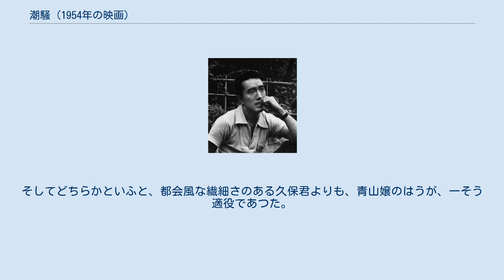潮騒 (1954年の映画)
『潮騒』（しおさい）は、三島由紀夫の小説『潮騒』を原作に谷口千吉が監督した1954年10月20日公開の日本映画。
配給は東宝。
モノクロ、スタンダード。
惹句は、「夢と冒険に生きる十代の裸像を恋で彩る海の抒情詩！」である。
原作者の三島がとても気に入っていた映画作品である。
昭和29年度のキネマ旬報ベストテンでは圏外の第19位で、『どぶ』と同位であった。
 三島由紀夫の小説『潮騒』は複数回映画化されているが、初めて映画化された作品である。
監督としてデビューして以来『ジャコ万と鉄』や『暁の脱走』などのアクション映画で注目を集めていた谷口が、新たな一面を見せた。
公開当時は「性典もの」と呼ばれる過激な青春映画が流行していたが、そのような映画とは異なった作品に仕上がっている。
伊勢湾の小島を舞台にした原作同様に撮影を神島で行い、三島の依頼を受けた文学者の中村真一郎が中心となって台詞を手がけたことで、原作の持つ「ロマンティシズムとリリシズム」が素朴に再現されている。
 三島はそれ以前に『純白の夜』の映画化で脚本を見せられた際、上流階級の敬語の言葉遣いなどがめちゃくちゃだったため、その部分を訂正してもらったが、出来上がった映画では手直し前に戻っており憤然とした経験があった。
そのため『潮騒』では、中村真一郎に協力を依頼し、脚本を担当してもらった。
なお、映画試写会には、当時の明仁皇太子殿下もお見えになったという。
 ロケ現場には、原作者の三島も見学に行っていたが、映画公開から7年後に三島は、〈この映画の成功の一つは、配役の成功であつたとも思はれる。
久保明君も青山京子嬢も、実に素朴な可愛らしい主人公と女主人公になり切つてゐた。
そしてどちらかといふと、都会風な繊細さのある久保君よりも、青山嬢のはうが、一そう適役であつた。
このごろ彼女の健闘をきかないのは淋しいことである〉とも述べている。